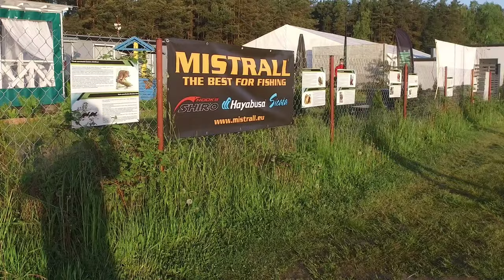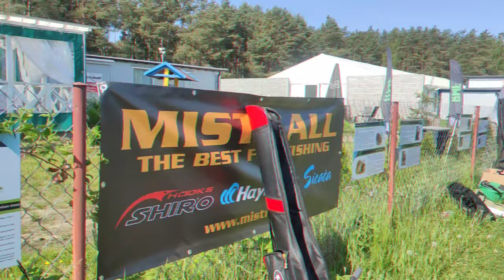RELACJA Z ZAWODÓW O PUCHAR MISTRALL RADOMSKI METHOD FEEDER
Zapraszamy was do obejrzenia relacji z zawodów o puchar Mistrall 'a.
Zawody organizowane przez RMF Radomski Method Feeder. Piękne ryby na method feeder.